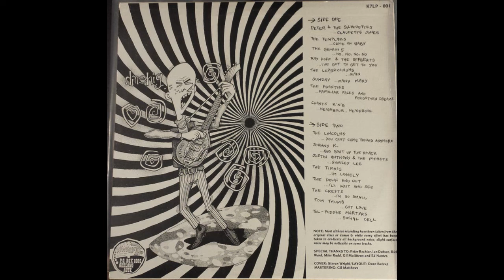Varios – It's A Kave-In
Subido sólo con fines de preservación y difusión cultural, si tiene derechos sobre éste trabajo, y desea que sea eliminado, escribanos y responderé a la brevedad

Various – It's A Kave-In
Sello: Kavern 7 – K7LP-001
País: Australia
Publicado: 1987
Género: Rock
Estilo: Garage Rock, Beat

Tracklist

A1 Peter & The Silhouettes– Claudette Jones
A2 The Templars – Come On Baby
A3 The Gemini 5– No, No, No, No
A4 Ray Hoff & The Offbeats– I've Got To Get To You
A5 The Leprechauns – Rain
A6 Sunday – Many Mary
A7 The Frantics – Familiar Faces And Forgotten Dreams
A8 Chants R'n'B– Neighbour, Neighbour
B1 The Lincolns – You Cant Come 'Round Anymore
B2 Johnny K. – Big Boat Up The River
B3 Justin Anthony & The Impacts – Shirley Lee
B4 The Tikkis– I'm Lonely
B5 The Down And Out– I'll Wait And See
B6 The Crests – I'm So Small
B7 Tom Thumb – Got Love
B8 Tol-Puddle Martyrs– Social Cell